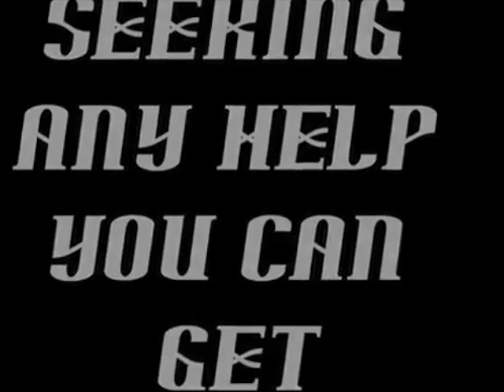Bulldog Broadcast - Forensics Movie Trailers and Commercials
This is a video of Forensics Movie Trailers and Commercials.  The videos have been created and directed by the Forensics students and produced for the broadcast by the VPC.